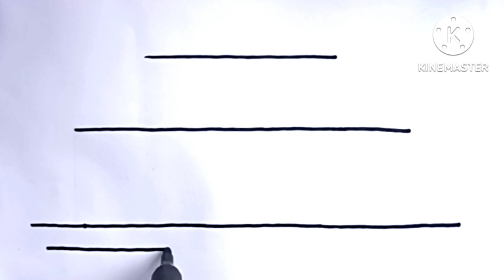How to draw a happy birthday cake 🍰 easy/draw a cake step by step/colour painting birthday cake